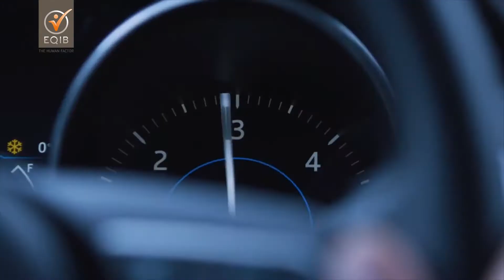Senior Monteur bij Apollo Vredestein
Als Senior Monteur bij ApolloVredestein B.V. in Enschede krijg je veel vrijheid en verantwoordelijkheden waarbij je met alle facetten van de techniek te maken krijgt. Het team van monteurs waar jij in komt te werken is een leuk team waarin plezier in je werk centraal staat!

of neem contact op met Ulrike Leus.